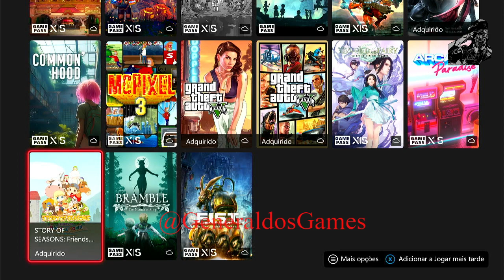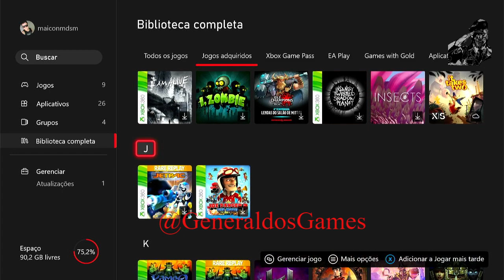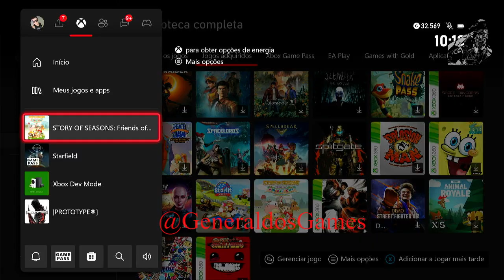Harvest Moon PARA XBOX